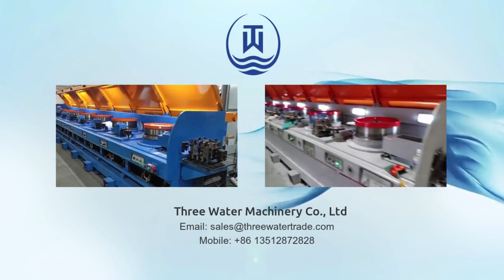Wire Drawing Machine Products | Three Water